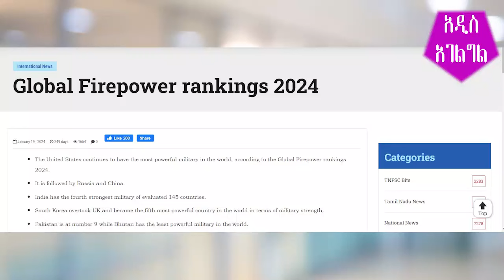Ethiopia: ግብፅ ኢትዮጵያን ከበበች! መከላከያ ተቆጥቷል! egypt vs ethiopia Addis Agelgil